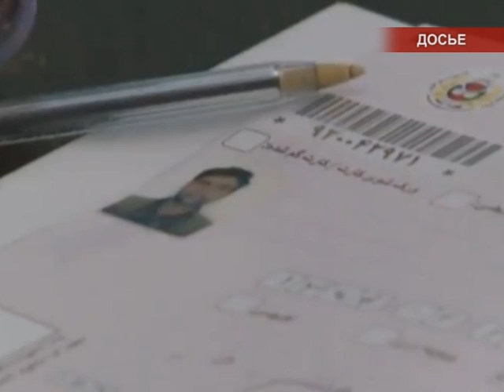Международные новости RTVi. 2 Февраля 2014 года.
Украина. Главная тема Мюнхена.
Керри обидел Израиль.
Дамаск против США.
Суд над Мурси.
Афганистан. Подготовка к выборам.
Шествие в Москве.
Выборы в Таиланде.